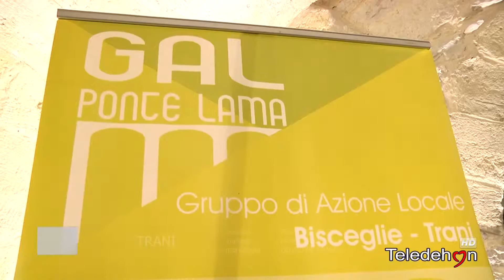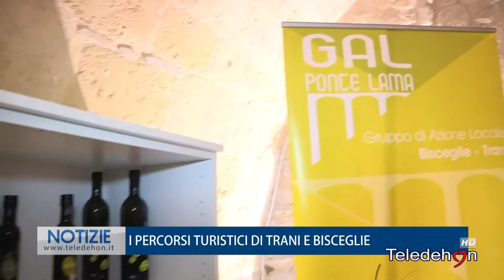I PERCORSI TURISTICI DI TRANI E BISCEGLIE